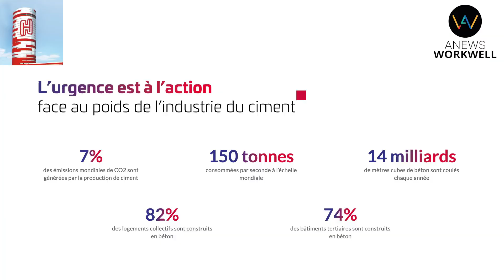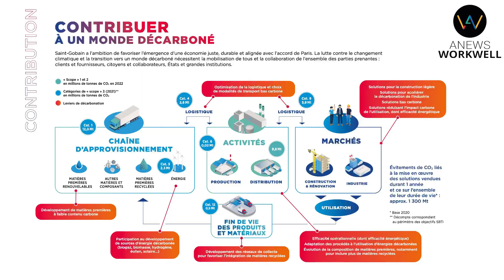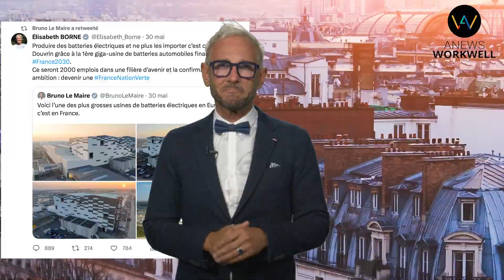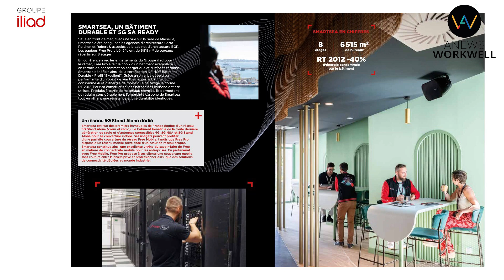JT ANews Workwell N°34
Directeur de rédaction : Lionel Cottin
Directrice publicité : Marie-Christine Le Guellaut
Editeur : Agora Médias une activité d'Agora Managers Groupe

Au sommaire cette semaine : les efforts des industriels pour accélérer dans la décarbonation des matériaux de construction, nous verrons si le véhicule électrique est véritablement plus écologique que son concurrent thermique et nous découvrirons le tout nouveau siège social de Free Pro inauguré mi-mai à Marseille.